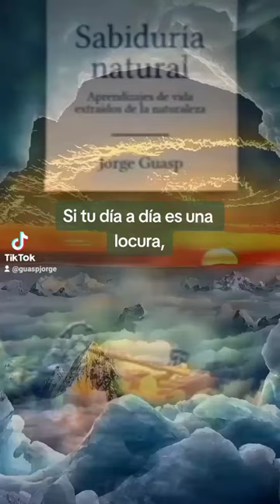SABIDURÍA NATURAL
Vivir junto a la Naturaleza nos cambia la vida (fragmento de mi libro SABIDURÌA NATURAL)

Un rasgo general de las personas que viven en estrecho contacto con la Naturaleza es que no les importa tanto la opinión de los demás, sino lo que ellos mismos piensan sobre su vida. No están en el mundo para mostrarse o aparentar algo que no son; su cometido es ser felices.

Lo más común es que estas personas hayan escogido el lugar donde viven y su modo de vida, en lugar de heredarlo de sus padres o de encontrarse ahí porque su familia tiene algún tipo de interés particular en ese sitio. Quiero decir con esto que se trata de personas más independientes y desapegadas que el resto, y que por lo general piensan en hacer lo que de verdad les gusta. Son capaces de cambiar la seguridad por la aventura, y de renunciar a cierto nivel de ingresos para tener, en cambio, tiempo libre y Naturaleza al alcance de la mano. Es posible que no ganen lo que podrían percibir en otra parte, pero aun así están felices de llevar la vida con la que soñaban. No se arrepienten de haberse mudado; por el contrario, disfrutan a diario de haber hecho esa elección.

Por vivir en contacto íntimo con la Naturaleza, y en particular por haber escogido esa situación (mucha gente que siempre ha vivido en esos sitios remotos no se comporta de la misma manera), estas personas suelen involucrarse en el cuidado de la Naturaleza y en actividades que les permiten disfrutar de ella. Prefieren por lo general la soledad al gentío y son capaces de hacer grandes esfuerzos para encontrar un lugar íntimo en el cual compartir momentos con sus familiares y amigos.

Dado que viven en lugares remotos y también les gusta la vida sana, estas personas suelen cultivar y elaborar muchos de sus propios alimentos (que por ejemplo, utilizan para preparar sus platos en aquellos casos en que brindan alojamiento y comida a turistas). También suelen ser aficionadas a las energías alternativas (eólica, solar, proveniente de turbinas hidroeléctricas, molinos de viento, etc.), ya que donde viven suele haber restricciones energéticas; a menudo separan sus residuos, y restringen el consumo de agua (aunque ésta les sobre), ya que este elemento representa un valor importante para ellos.

En virtud de que viven en pequeños poblados donde todo está cerca, se movilizan con frecuencia a pie o en bicicleta, ya que esta forma de trasladarse concuerda con su filosofía de vida. Otra de sus características es que, como disfrutan de la Naturaleza, se involucran en actividades físicas que las vinculan con el ambiente y les mantienen en forma, aspecto al que suman una alimentación equilibrada y sana (viviendo lejos de las ciudades hay menos oportunidades de tentarse con comida basura y otro tipo de alimentos). Lo que más les importa es sentirse bien y no verse bien (ya que en estos lugares con escasa población tienen pocas oportunidades de ser vistas por otra gente).

Por lo general se trata de gente espiritual, que encuentra en la Naturaleza y en esta forma sencilla de vida una fuente de conexión con la energía que conecta todos los elementos de la creación. Suelen ser personas que se dedican al Reiki, que practican meditación, yoga o disciplinas similares, o que simplemente hacen de su vínculo con la Naturaleza su camino espiritual.

Teniendo en cuenta que la vida en sitios aislados suele presentar contratiempos que deben ser  resueltos de un modo creativo y con pocos recursos, estas personas suelen encontrar soluciones originales a los problemas y están más interesadas en las cuestiones prácticas que en la teoría.

En virtud de que en estos lugares pequeños suelen estar ausentes las escuelas privadas, los niños que viven allí asisten por lo general a establecimientos escolares públicos; también es común que los padres se involucren de un modo activo en la educación de sus hijos, aprovechando que pasan mucho tiempo junto a ellos.

Jorge Guasp